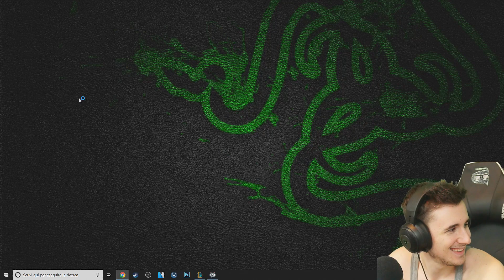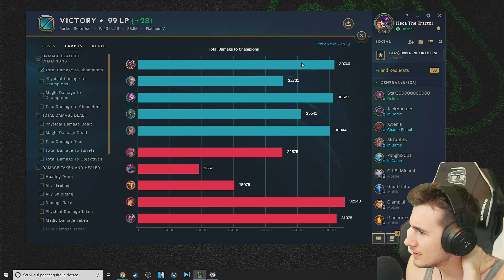RIMANGO BRAVO PURE SE NON GIOCO - League of Legends ITA #550